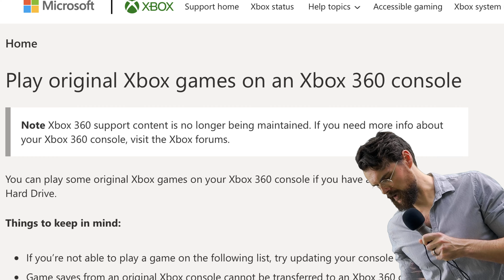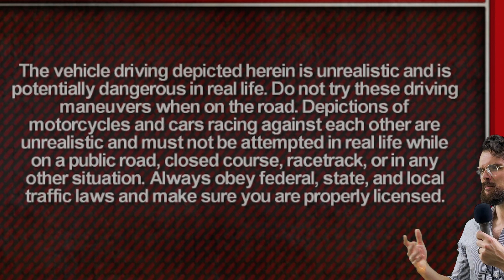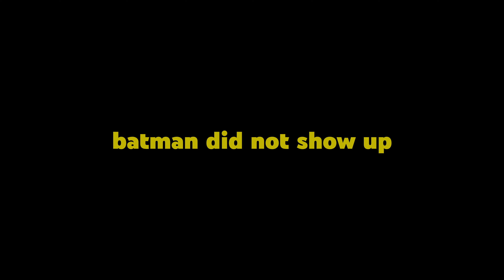PROJECT GOTHAM RACING - the world's most uneducated review